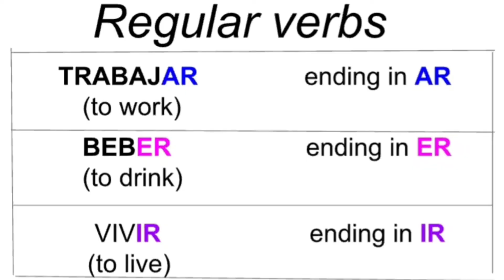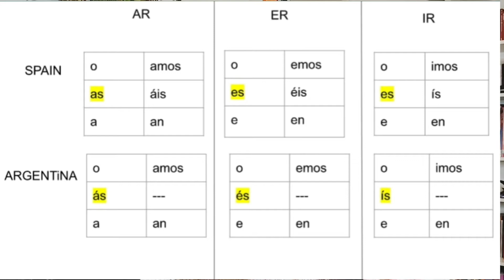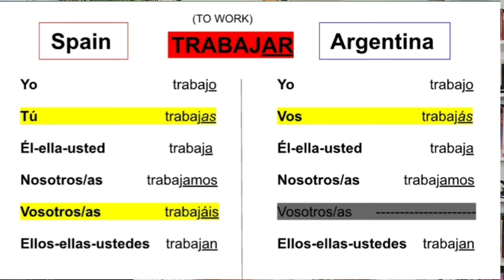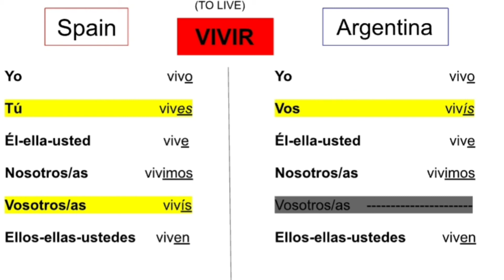Pronunciation and Conjugation of Regular Verbs in Spanish and Argentinian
This video will help you to compare the conjugation and pronunciation of regular verbs in Spain and in Argentina.
You will be able to understand a rule which is applied to all regular Spanish verbs with three examples. One example for each ending AR - ER - IR

If you want to learn more about Argentinian verbs you can visit my Instagram account: